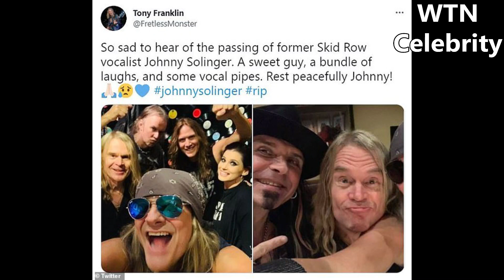The Life And Sad Ending of Row Singer Johnny Solinger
Ex-Skid Row singer Johnny Solinger dies aged 55
Solinger announced only last month that he was suffering from liver failure
Johnny Solinger, former singer of US rock band Skid Row, has died aged 55.

The artist’s death comes just a month after he announced that he had been diagnosed with liver failure. He died on Saturday (June 26).

A statement from Skid Row announcing Solinger’s death read: “We are saddened to hear the news of our brother Johnny Solinger. Our thoughts are with his family, friends and fans. Godspeed Singo. Say hello to Scrappy for us.”

On the fundraising page, he wrote: “It is with a heavy heart I must let everyone know what’s going on with me and my health. I have been hospitalised for over the last month. I have been diagnosed with liver failure. And prognosis is not so good. As with most musicians I do not have health insurance and it’s very difficult to get proper care without it.”

In the wake of his death, tributes are being paid on social media to the late singer. “RIP Singo. Get yourself a piece of pie with Scrappy,” Skid Row bassist Rachel Bolan wrote on Instagram.
Slash‘s bassist Todd Kerns added: “Deeply saddened to learn of the passing of my brother in music Johnny Solinger.

“He was a big, bold flash of life. He will be dearly missed. Keep the mic warm for me when I get up there so we can rock together once more.”
Solinger joined Skid Row back in 1999 before being fired in 2015. He appeared on some of the glam rock band’s most successful albums, including ‘Thickskin’ and ‘Revolutions Per Minute’.